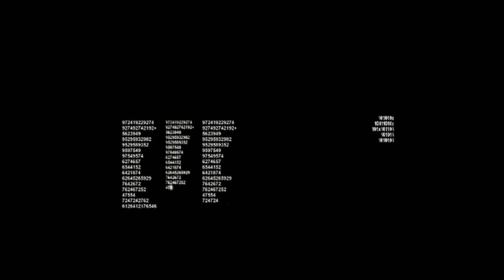Invaders Must Die - Prototype (Live Intro 2014)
We are Invaders Must Die ElectroRock band from Medellín, Colombia.

CHAOS THEORY IS OUT NOW!

Video: Juan David C. (Kamui IMD).
Audio Production (Recording, Mix, Master): Balboa Studio

Especial Thanks: Simón Correa, Thomas Botero
Khristian De Medich - art- illustration

Medellín - Colombia